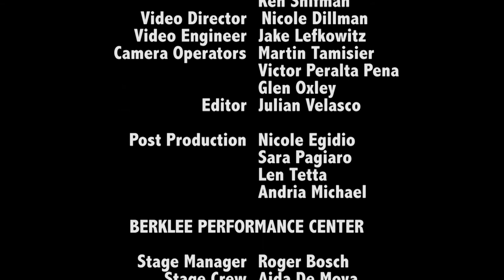Musical Odyssey IV - Tribute to Vasilis Tsitsanis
Full Concert Promotional Video

The Greek Music Ensemble’s major musical projects are part of the broader Greek World Music Genre. They are projects that the group has conceived and performed during the past few years. The music is all compiled, transcribed and arranged by us for various types of ensemble configurations, based upon content and style. Most of it is music and songs from the vast Greek Art and Folk music repertoire, presented in our own unique way and based upon our understanding and interpretation of Greek music and culture.
This project is dedicated to the music of Vasilis Tsitsanis, a seminal figure in the rembetiko and the laiko, two interconnected genres of Greek urban music.
Rembetiko has often been called the “Greek Blues” because its history and development share many common characteristics with the American blues.
Tsitsanis, who was also a virtouoso bouzouki player, is the composer who succeeded in taking rembetiko out of a decades old, mostly “subculture” status and gave it its place in the Greek music landscape as we know it today. That is, he gave rembetiko a new poetic and musical form and situated it in the new social and political reality of Greece after the second world war.